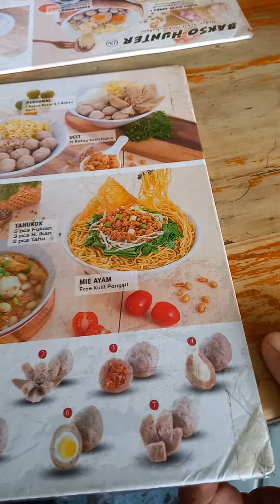Bakso Hunter Sunter yg Maknyuss